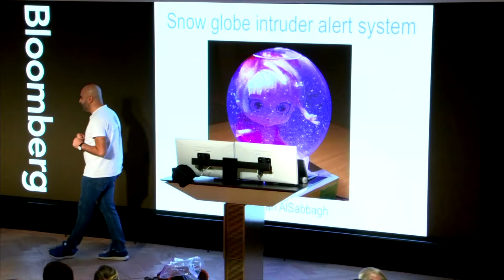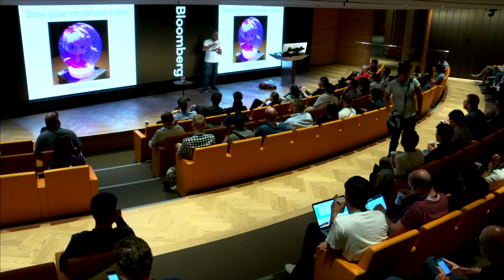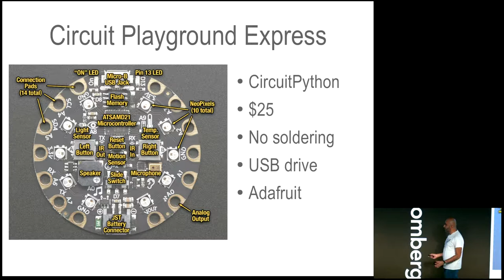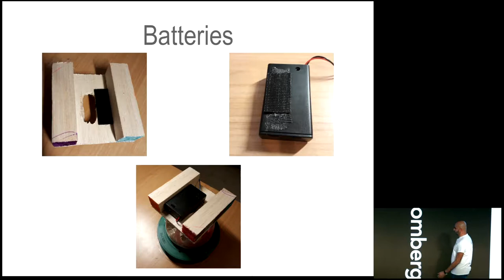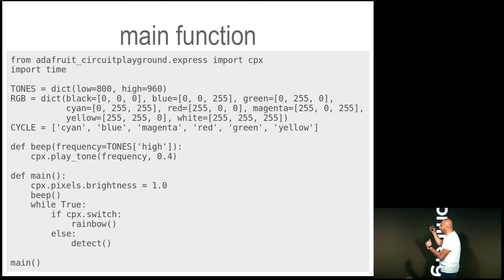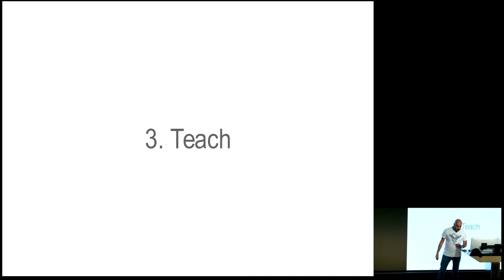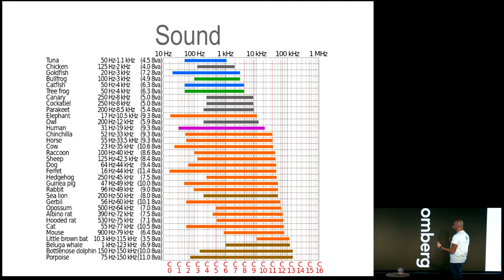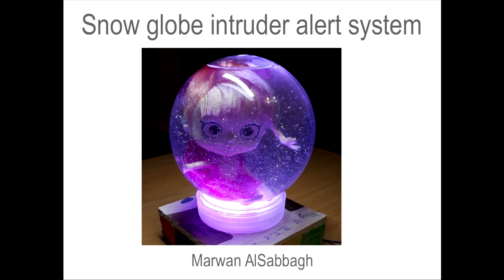Snow globe intruder alert system - M. Al-Sabbagh - PyLondinium18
Learn how to build a snow globe that sounds an alarm and flashes a red alert when intruders are about. Me and my six year old daughter designed and built this project to have fun with friends and learn a bit about computers along the way.